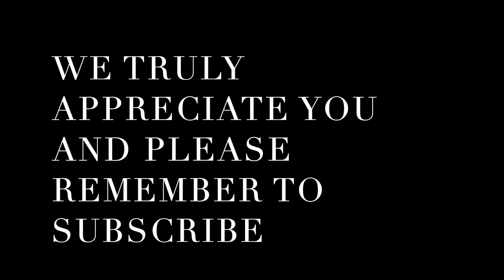CHRISTIAN NEW LIFESTYLE BISHOP MARTIN KATHURIMA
This video is about CHRISTIAN NEW LIFESTYLE BISHOP MARTIN KATHURIMA